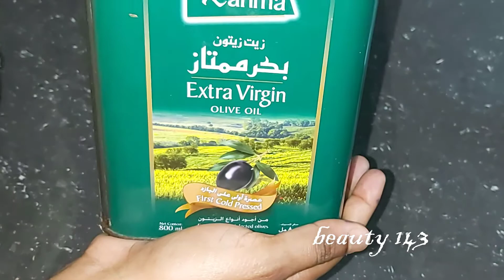கொத்து கொத்தா முடி உதிருதா உடனே எண்ணெயுடன் இத சேருங்கள் | mudi valara tips|hair growth tips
கொத்து கொத்தா முடி உதிருதா உடனே எண்ணெயுடன் இத சேருங்கள் | mudi valara tips in tamil |hair growth tips||